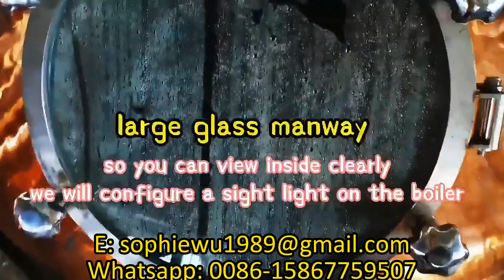3000L 5000L Scottish Whisky Pot still spirits still stripping still stainless steel pot still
300 gallons steam heating copper spirits still with 8 bubble cap plates column and gin basket for making gin, whisky, brandy etc.

The Scottish whisky pot still is a type of pot still used in the production of whisky. It is a traditional, copper-plated device used to produce single malt whisky, blended whisky and other types of whisky. The pot still is composed of a large copper pot and a copper lid, and is heated by a direct flame. The copper helps to remove impurities from the whisky mash and also adds a unique flavour and aroma to the whisky.

The pot still is used in the distillation process of whisky production. The distillation process involves the boiling of a mash of malted barley, water and yeast, which is then cooled and collected in a separate container. This is then poured into the pot still, which is heated to a temperature of around 73-77 Celsius. The vapours created by the heating of the mash are then collected and condensed into a liquid. This liquid is then collected in another container and aged in wooden barrels.

The Scottish whisky pot still is a traditional device and is still used today to produce some of the world’s finest single malt whiskies. It is a unique, copper-plated device which has been used for centuries to create the perfect whisky. The copper helps to remove the impurities from the whisky mash and adds a unique flavour and aroma to the whisky.

The Scottish whisky pot still is a very important part of whisky production. It is used to distil the whisky and create the perfect spirit. The pot still helps to remove impurities from the whisky mash and also adds a unique flavour and aroma to the whisky. The pot still is also used to create blended whiskies by mixing different single malts together.

The Scottish whisky pot still is a unique device which has been used for centuries to create the perfect whisky. It is an essential part of whisky production and helps to create some of the world’s finest single malt whiskies. The pot still is a traditional device which has been used for centuries to create the perfect spirit and is still used today in the production of whisky.

fractionating column still
multi-functional stills
copper vodka column
copper whiskey column